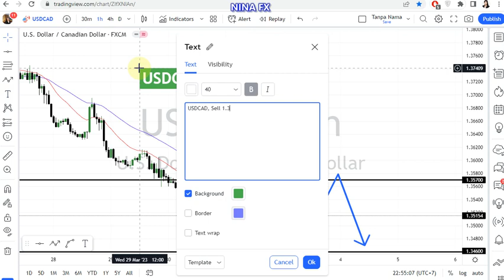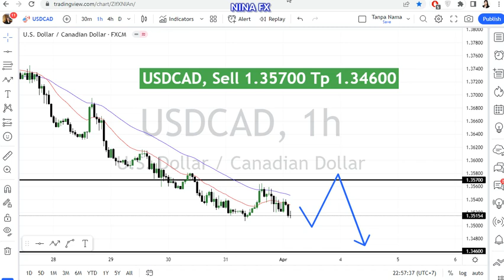USD CAD Daily Analysis for April 3, 2023 by Nina Fx